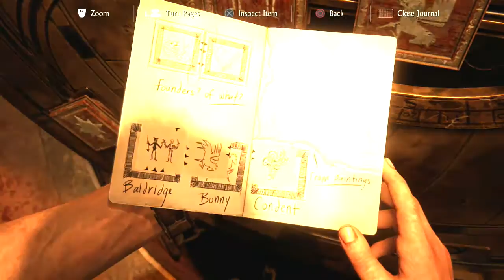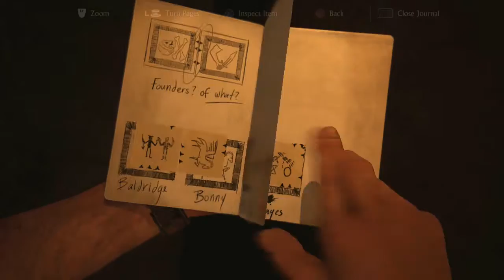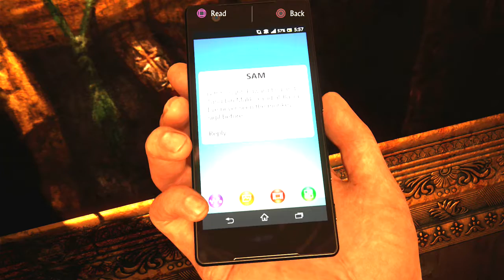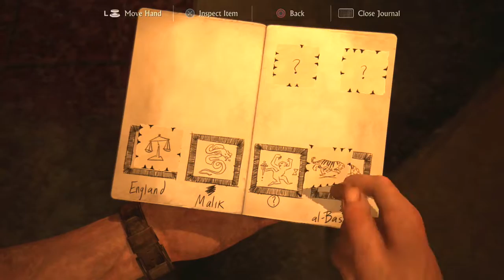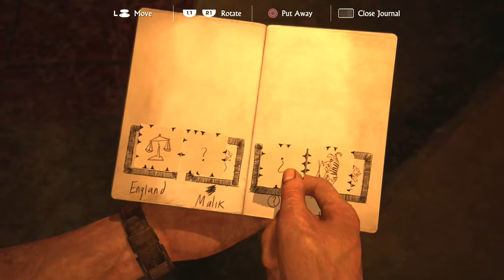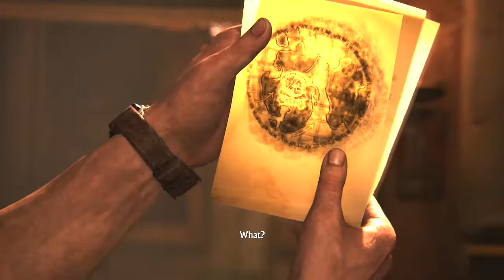Uncharted 4 Ep. 26 ▶ Aquí en Malasia! - Super OP Gaming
Rafita nos deja mensajitos de XOXO